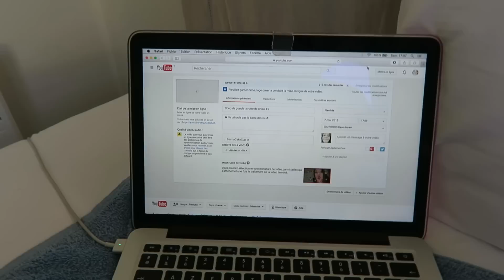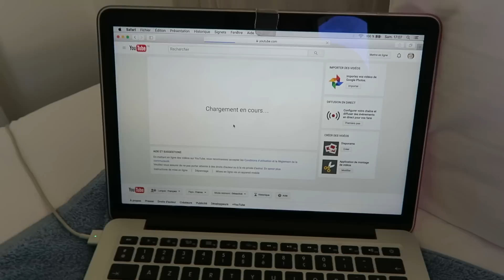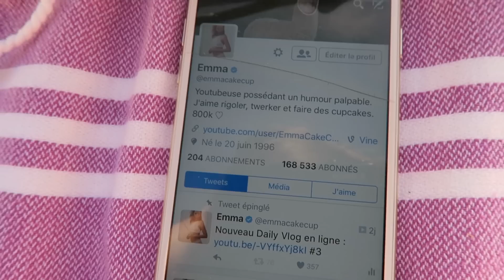Le twerk nul #6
✿ Ne déroule pas la barre d'infos ✿

Tu es un petit rebelle, j'aime ça.

☞ Je filme avec un canon EOS70D.
☞ Je fais mes montages avec Final Cut Pro x

✎ Les choses dont je parle dans cette vidéo :

- Code chauffeur privé 10euros pour votre première course: EMMCHA7
- Carte du monde derrière moi : Ikea

✎ Mes vêtements/accessoires dans cette vidéo :

- Ribe : boutique dans saint tropez

✎ Des petites choses à savoir sur moi :
- Je m'appelle Emma et j'ai 19ans.
- J'habite près de Paris